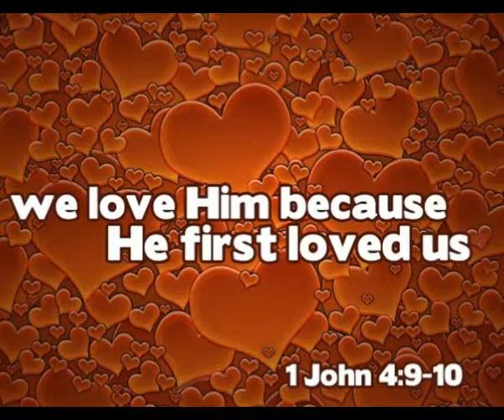Hebrews NKJ Audio Dramatized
This is The New King James Book of Revelation Dramatized, A very lovely version of the Word of YHWH, (Yahweh),
Yahshua HaMashiach (Jesus The Christ)